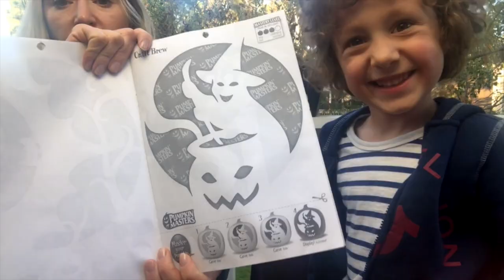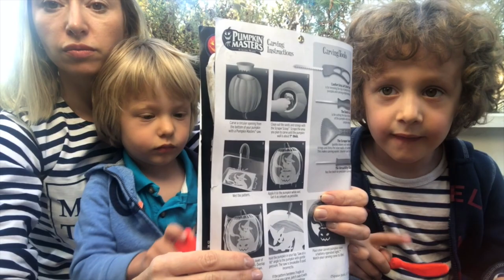Halloween!!! Вырезаем тыкву с детьми 👻Вечеринка с костюмами 💁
Это наша семейная традиция: уже третий год мы вырезаем из тыквы светильник Джека и ставим его на пороге дома. Смотрите, что получилось в этом году!!!

 Всем счастливого Хэлоуина!!!

⭐Моя линия одежды: